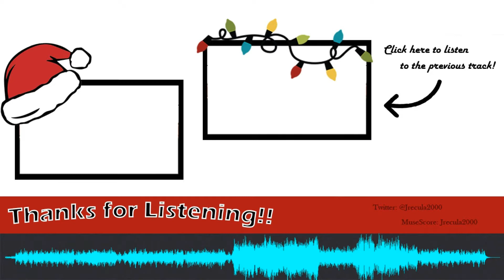Frosty Fantasy - Original - (B.R.S.O. Christmas Calendar)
Day 15 is here! Only 9 days until Christmas! This is something that I finally finished after a couple weeks of work, but I am happy with the outcome! ;D

INFORMATION
Composer - Joshua Elmore (A.K.A. Band Geek)
Software - Mixcraft 8.1, MuseScore